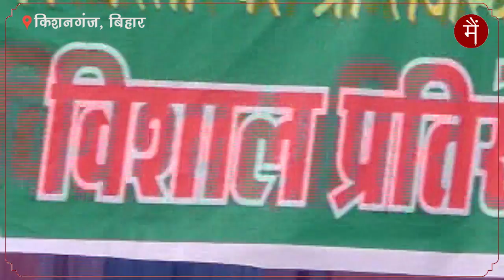CAA NRC NPR को लेकर मोदी-नीतीश पर बरसे तेजस्वी यादव | Tejashwi Yadav | Kishanganj | Full Speech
CAA NRC NPR के खिलाफ किशनगंज में तेजस्वी यादव का पूरा भाषण